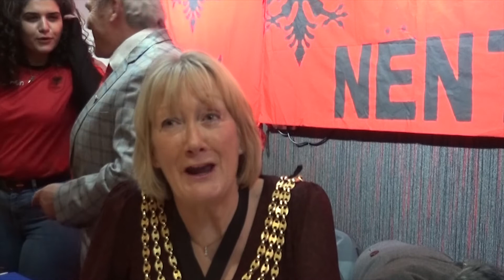Angli- Shqiperi 0-8 (amatore miqesore- Reigate)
Aktivitet kulturor sportiv me rastin e 109 vjetorit te shpalljes pavaresise. Organizuar nga (Red and Black Roots) me qender Reigate in Surrey.
Ndeshja miqesore mes ekipit vendas (angles) dhe ekipit shqiptar perfundoi 8-0 per ekipin shqiptar.
Ne takim perveç familjeve te shumta shqiptare nga komuniteti qe banon ne Londer dhe province moren ojese edhe autoritetet vendase dhe Kryetarja e Bashkise Reigate Jill Bray e cila pershendeti dhe uroi me rastin e festes kombetare.